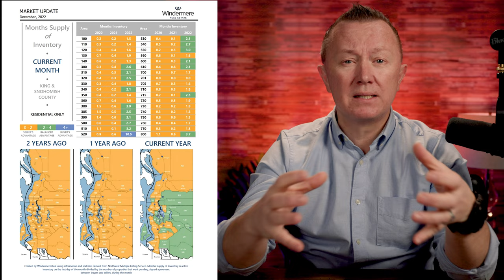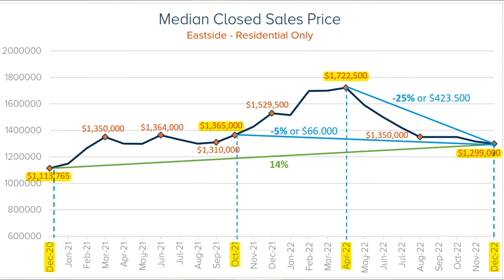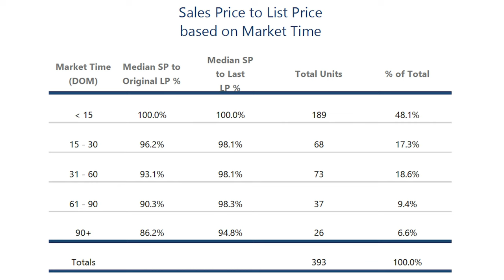Seattle & Bellevue Real Estate Market Update: January 2023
In this video, we'll share with you our latest Seattle and Bellevue real estate market update. We'll cover the latest prices, trends, and of course, the million-dollar question... What will the market look like in 2023?
Download our free report to find out what's happening in the market and see which neighborhoods are the hottest sellers!

We'll tell you about the latest trends in the housing market and give you all the information you need to make the best decision for your needs.

Timecodes:
0:00- Intro
0:43- Mortgage interest rates today
1:27- Housing Market Data for the second week of January 2023
1:59- Month supply of inventory in King County and Snohomish County
2:26- Eastside median closet sale price. Number of active, pending listings
2:43- Number of listings sold above, at, or below the list price and with the price changed
4:02- Seattle median closet sale price. Number of active, pending listings of listings sold above list price
5:06- Selling home in today's market
5:27- Very interesting trend. Investors back to the market
6:06- Please subscribe!
6:24- Closing